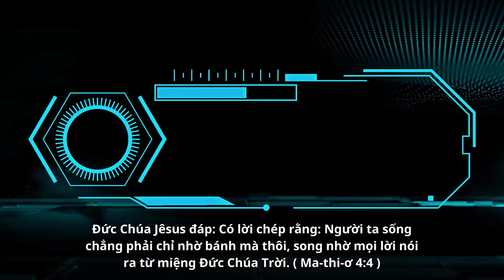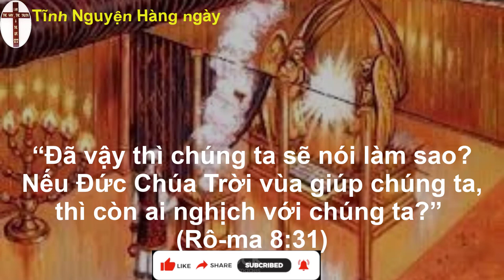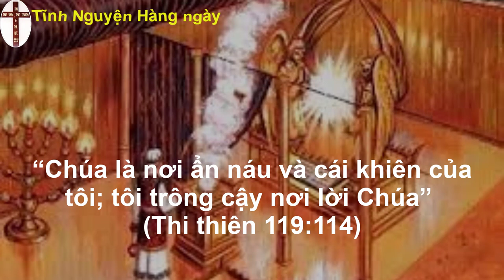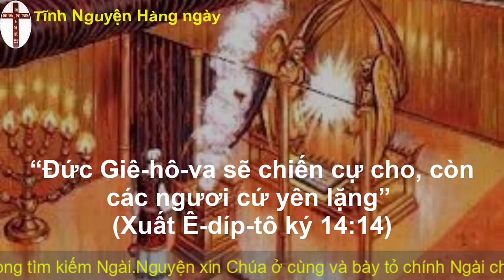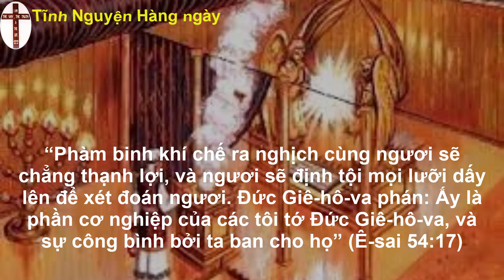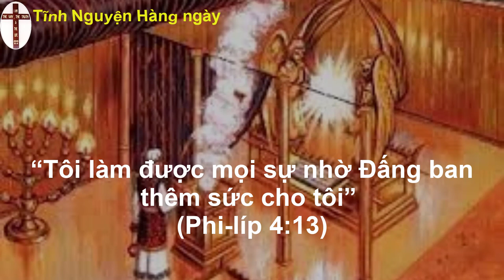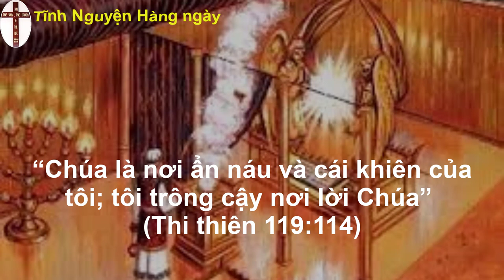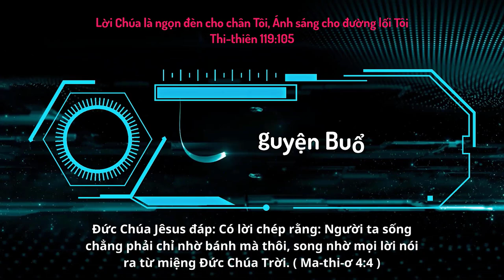Oneway Radio | Tĩnh Nguyện Hằng Ngày 10/06/2023